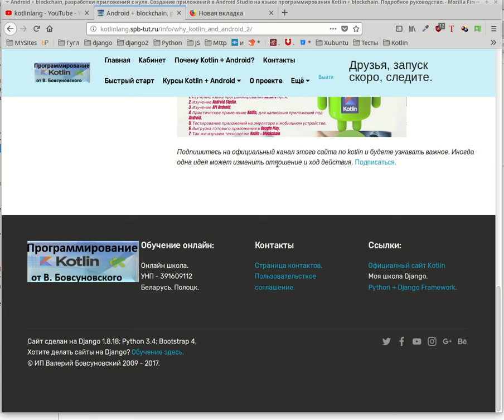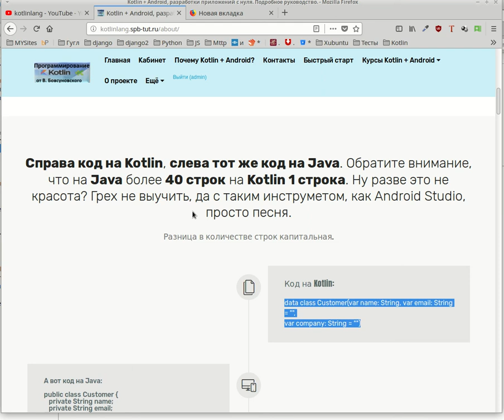Почему нужно добавить ещё язык Kotlin?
Ссылка на три видео на другом канале.
Почему стоит изучать Kotlin?
Почему не стоит изучать старые языки программирования?
Современное поколение - это просто профессиональные покупатели в сети интернет.